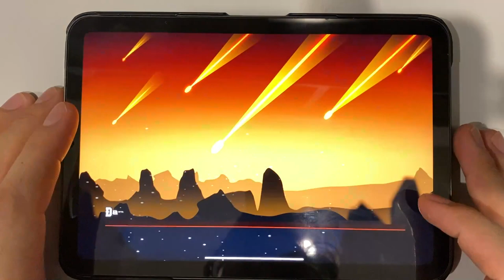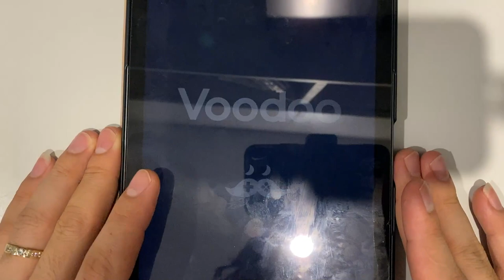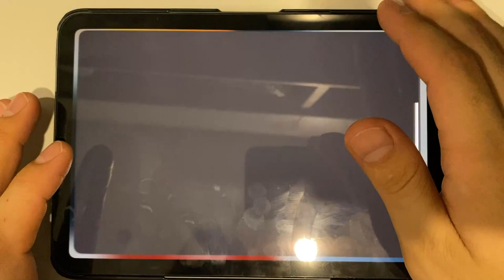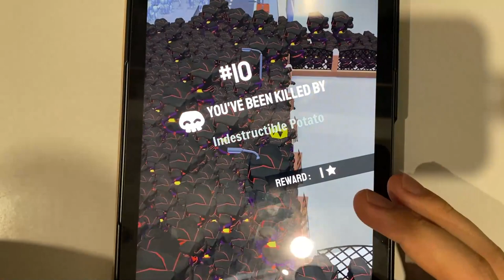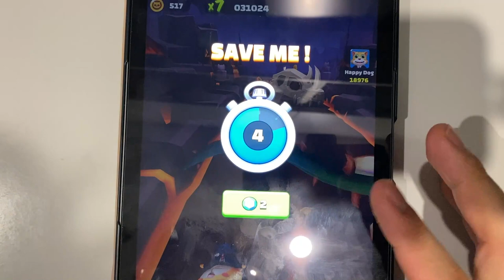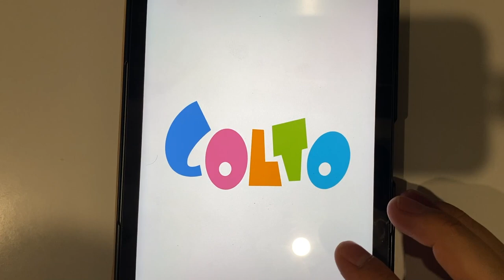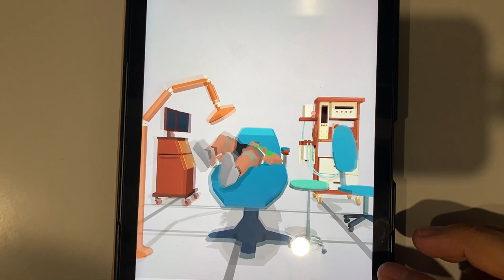Stickman Battle Fight | Spiral Roll | Tom Candy Run | Crowd City | CKN Car Hero | Foot Clinic...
Stickman Battle Fight | Spiral Roll | Tom Candy Run | Crowd City | Cat Runner | Join Clash | CKN Car Hero |  Foot Clinic